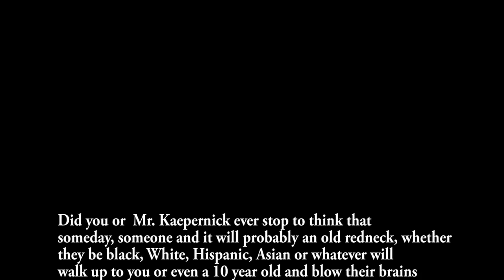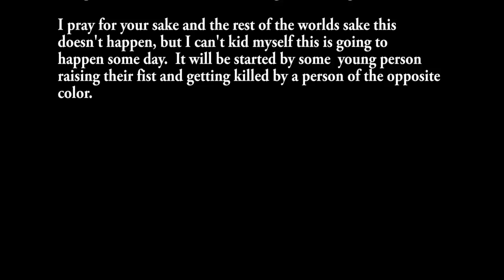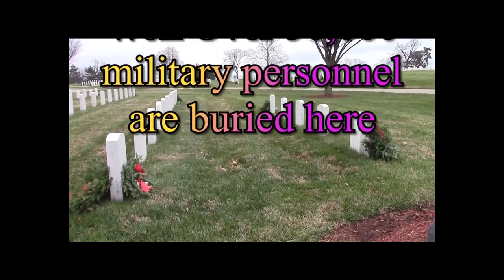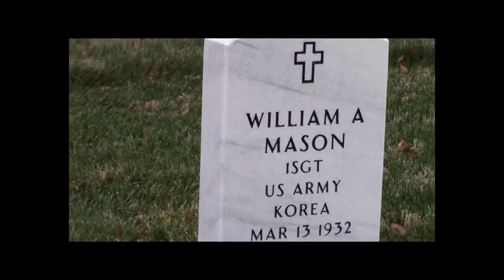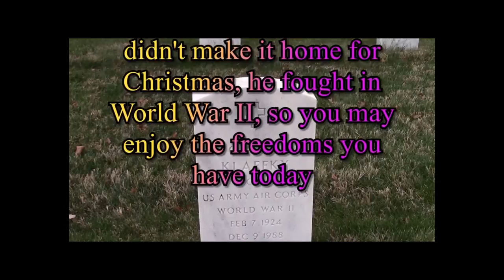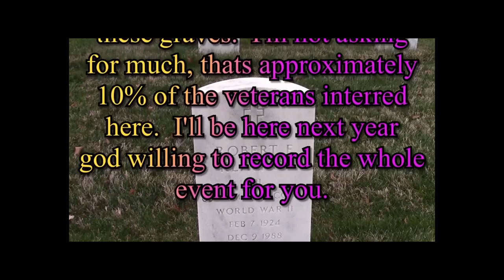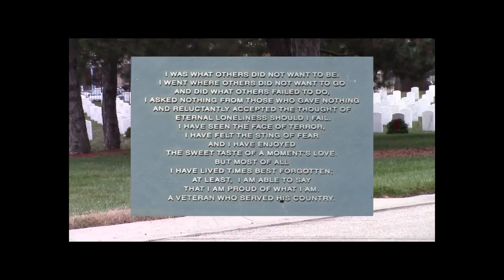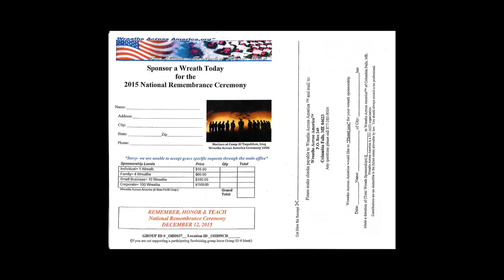Colin Kaepernick...My thoughts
Colin Kaepernick. has created a tear, a wound in our society that can't be healed. He could have made his statement a different way but he didn't. He is not wise enough to make such decisions that will affect our whole society.